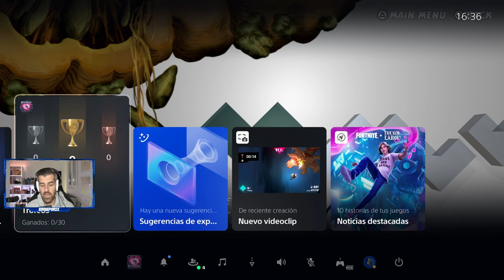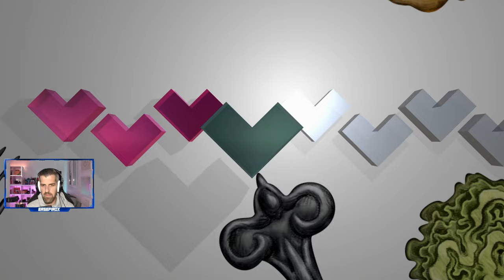NEVERAWAKE // PLATINO FACIL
Platino  fácil, de 5 a 10 horas, los trofeos son muy sencillos y muy claros...
Tendréis básicamente que pasaros el juego, y comprar todas las mejoras para hacerlo mas llevadero. En una primera vuelta tratar de pasaros el juego lo más tranquilo posible, y en la segunda vuelta, vais limpiando de manera más tryhard...
El juego es Stalkeable en Playstation 4 y Playstation 5 comprandolo una vez.
Neverawake